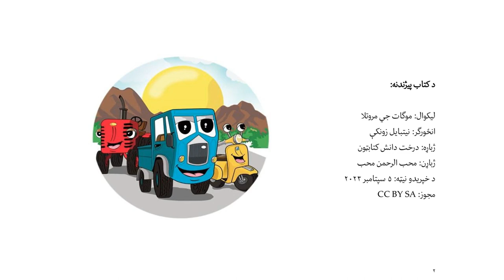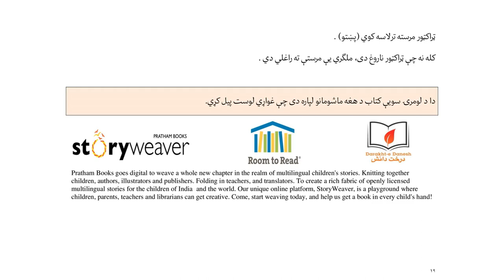ټراکتور ښه کیږي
دا کتاب د ملګرتیا د ارزښت په اړه دې او تاسو به په دې کتاب کې ولولئ چې ځه رنګه د ټراکټور ملګري د هغه مرستې ته راغلې کله ﭼﯥ ټراکټور ﻧﺎروغ وو. دا کتاب د محب الرحمن محب له خوا پښتو ژبی ته ژباړل شوی دې.